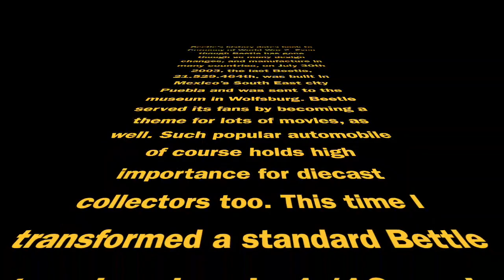Transforming a low-quality model into a more watchable one. How? Watch and see!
I attempted to transform this low-quality VW Beetle model into a "Supper Bugger" by cutting and modifying it. In this project, I incorporated parts from other cars alongside model materials. The engine and front console came from a Ferrari, while the seats were sourced from a Lamborghini. However, the most significant aspect was crafting the entire cabin entirely by hand.

With my amateur effort, I succeeded in creating a unique piece for my collection. I meticulously executed the changes step by step, paying attention to every detail of the vehicle. Such projects can be both enjoyable and educational for automotive enthusiasts. I hope to embark on more innovative projects in the future.